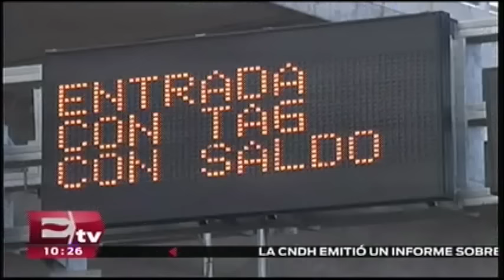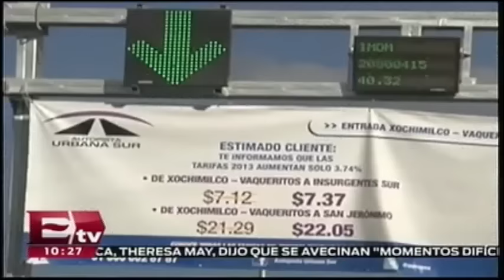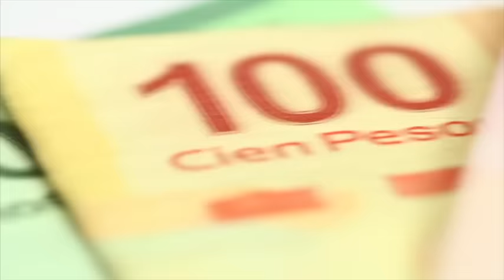Sube peaje de la Autopista Urbana Norte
OHL México señaló que el costo de peaje de la autopista urbana norte y en la Supervía Poniente de la Ciudad de México, por  4,91 pesos del tramo que conecta la plaza Toreo Parque Central con San Antonio.

04 de septiembre 2016